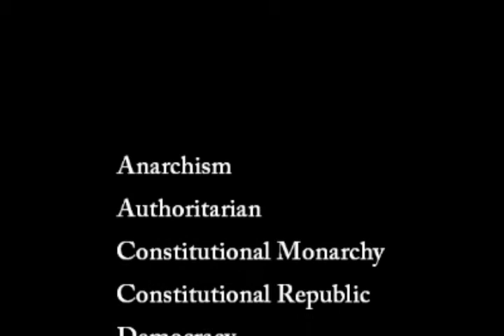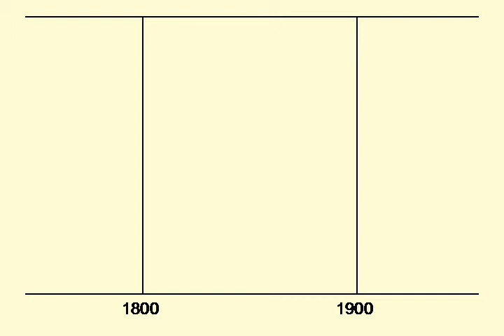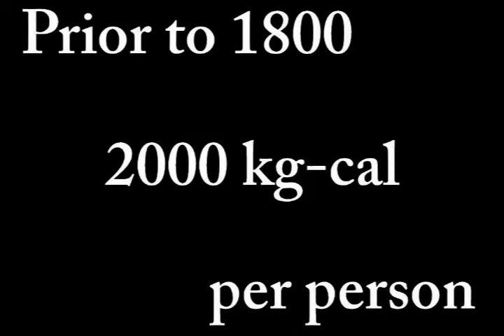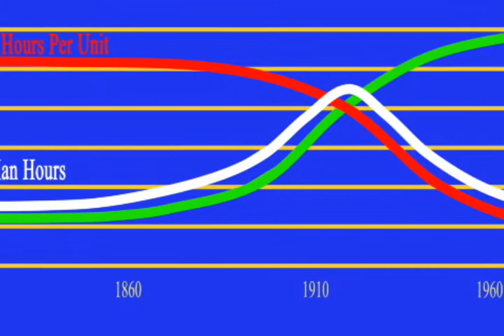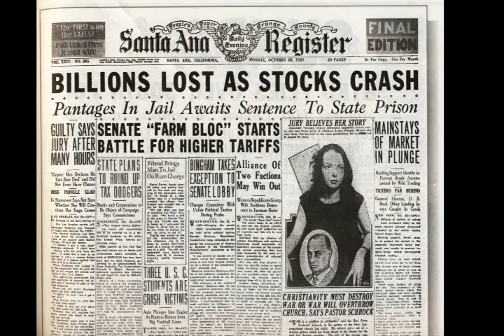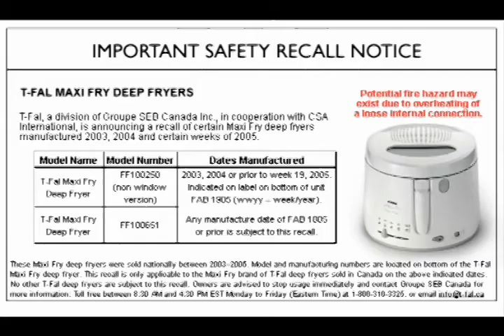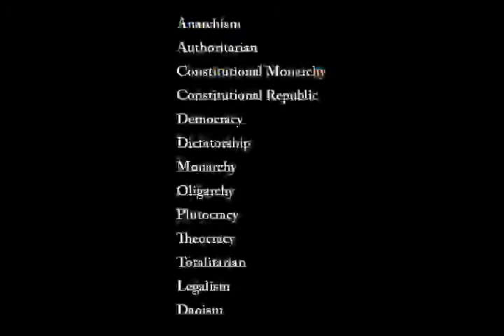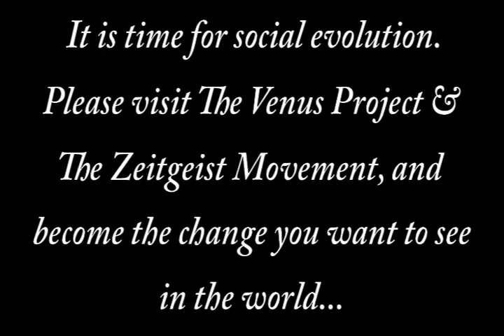Douglas Mallette - Awakening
Awaken to the world around us, the problems we face, why they exist, and how to truly solve them once and for all.